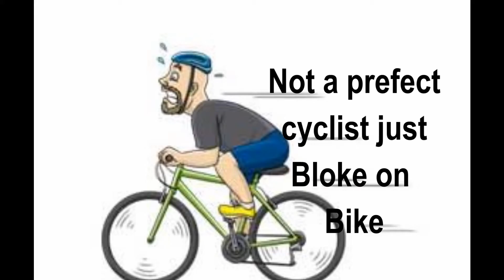bob 2017/43 A MGIF, a few Learners and more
I have been out and about but been busy so haven't up loaded for a while. Playing catch up with some compilations from of out and about in Plymouth